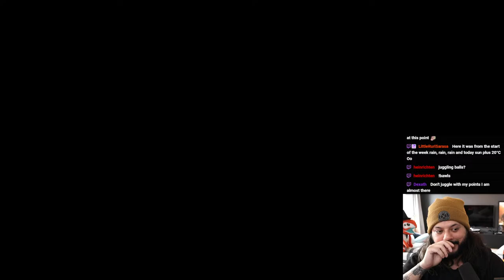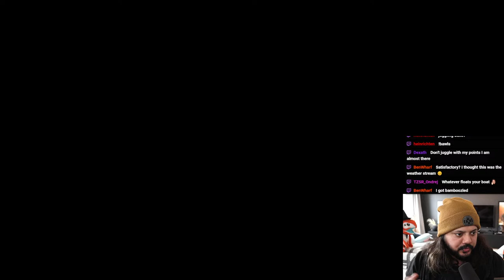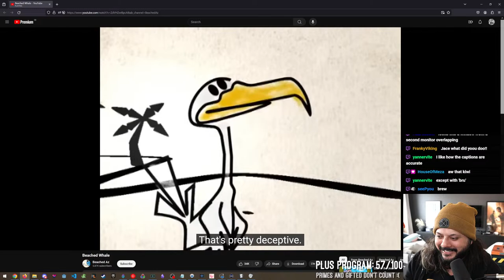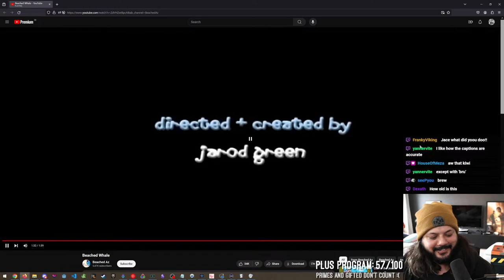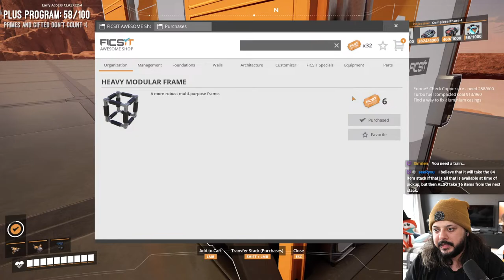I won't accept anything under 100% efficiency // Satisfactory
Stream rules
► No sexism, racism, homophobia, transphobia or any hate speech will be tolerated
► Generally speaking my streams are no-backseating so please do not backseat/give solutions to games or development unless asked. I like to try and figure stuff out myself as that is how I get the most enjoyment out of what I'm doing.
► !commands for a (mostly complete) list of commands you can use in chat